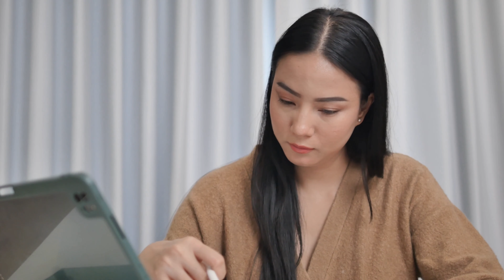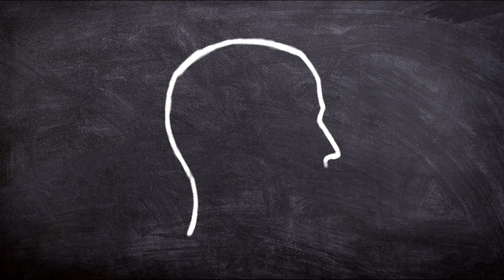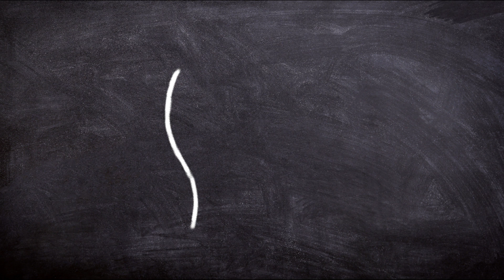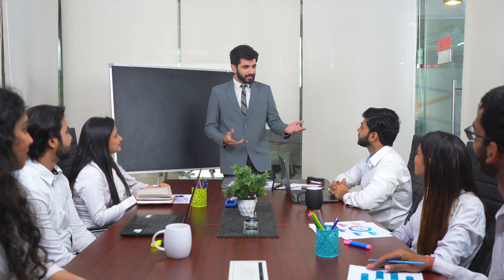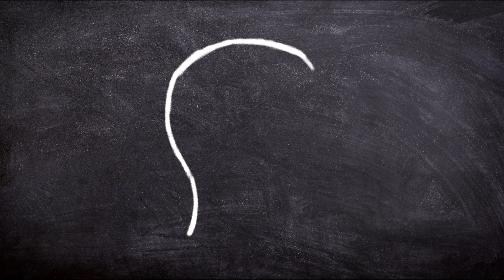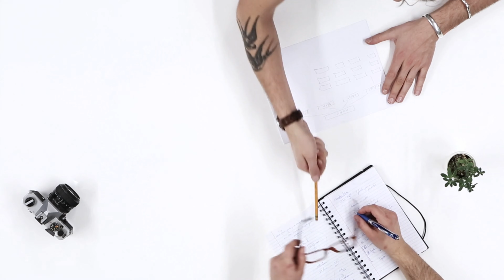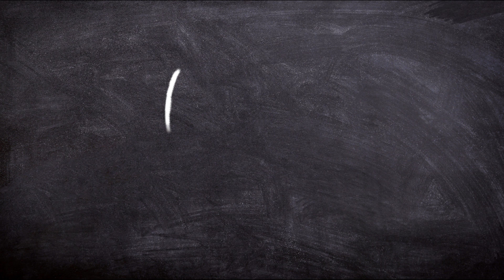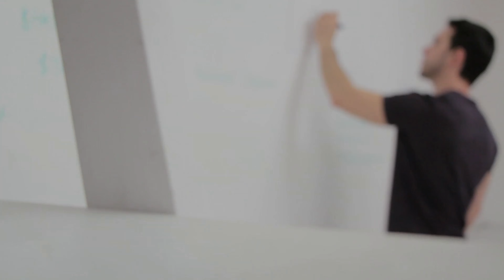Si lo Crees lo Creas de Brian Tracy Puede Transformar Tu Vida Resumen Completo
SI QUIERES COMPRAR EL LIBRO POR AMAZON TE DEJO EL

Si lo crees lo creas de Brian Tracy

 Capítulo 1: El Poder de la Creencia
En el primer capítulo, se explora un concepto fundamental para alcanzar el éxito en cualquier ámbito de la vida: el poder de la creencia. En esencia, este capítulo nos invita a entender cómo nuestras creencias pueden moldear nuestra realidad y, por lo tanto, determinar el rumbo de nuestras vidas. La premisa básica es que lo que creemos acerca de nosotros mismos y de nuestras capacidades influye de manera directa en nuestras acciones y resultados.

El capítulo comienza explicando que nuestras creencias actúan como una especie de filtro a través del cual interpretamos el mundo. Si tenemos una creencia positiva y fuerte en nuestras habilidades y en nuestro potencial, es más probable que tomemos decisiones valientes y que actuemos con determinación. En contraste, si nos vemos a nosotros mismos como incapaces o insuficientes, es probable que nos detengamos ante los primeros obstáculos, perdiendo así oportunidades importantes.

Una parte crucial del capítulo es el enfoque en cómo las creencias pueden ser cambiadas y mejoradas. Se menciona que nuestras creencias no están escritas en piedra; son como hábitos mentales que pueden ser transformados. El texto explica que, para cambiar una creencia limitante, primero debemos identificarla y cuestionarla. Una vez que somos conscientes de estas creencias negativas, podemos reemplazarlas con creencias positivas y empoderadoras a través de la repetición y la práctica consciente. Por ejemplo, si alguien cree que no puede tener éxito en una nueva empresa, debe comenzar a visualizarse teniendo éxito y a afirmarse constantemente que tiene el poder y las habilidades necesarias para lograrlo.

Además, el capítulo destaca la importancia de establecer metas claras y específicas como una forma de fortalecer las creencias positivas. Al fijar objetivos concretos, proporcionamos una dirección clara a nuestras acciones y nos ayudamos a enfocar nuestra energía en logros tangibles. Cuando alcanzamos estos objetivos, nuestras creencias en nuestras capacidades se refuerzan aún más, creando un ciclo de éxito y confianza en uno mismo.

Otra sección del capítulo explora el impacto de la auto-imagen y la visualización en nuestras creencias. La auto-imagen es la forma en que nos vemos a nosotros mismos, y esta auto-percepción tiene un efecto profundo en cómo nos comportamos. La visualización, por su parte, es una técnica poderosa en la que nos imaginamos a nosotros mismos logrando nuestras metas. Este ejercicio mental no solo nos ayuda a mantenernos enfocados, sino que también refuerza nuestra creencia en la posibilidad de alcanzar esos objetivos.

Finalmente, el capítulo concluye con la idea de que nuestras creencias y actitudes pueden influir en el éxito de manera más significativa de lo que muchas veces imaginamos. Nos recuerda que cada uno tiene el poder de cambiar sus creencias, y al hacerlo, tiene el poder de transformar su vida. En esencia, nos invita a ser conscientes de lo que creemos y a tomar control activo de nuestra mentalidad para crear la vida que deseamos.